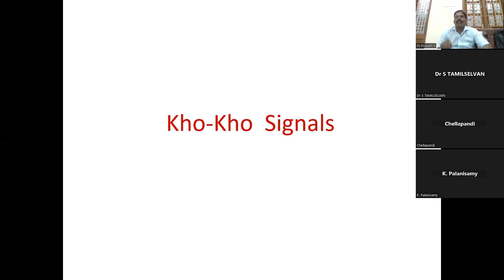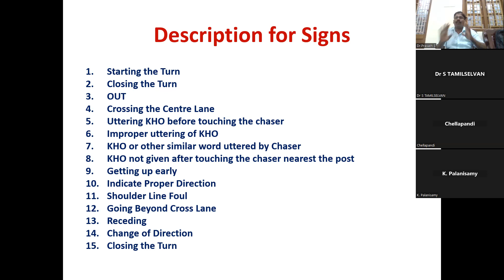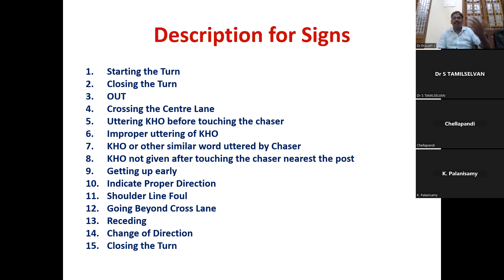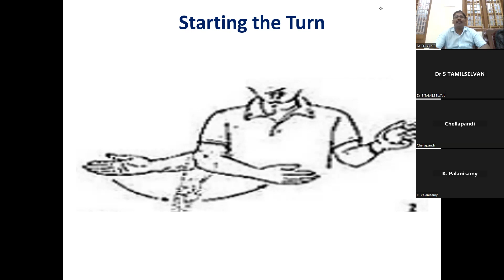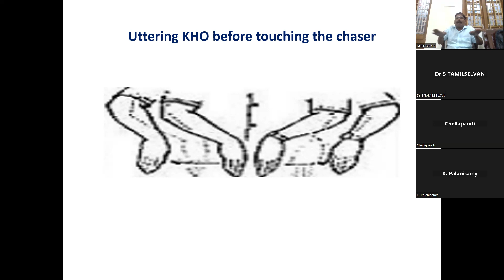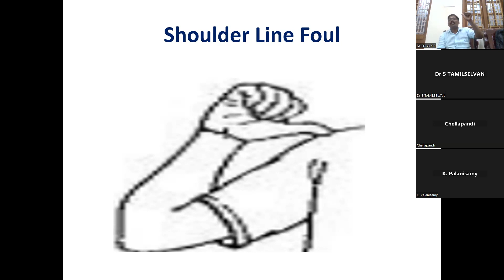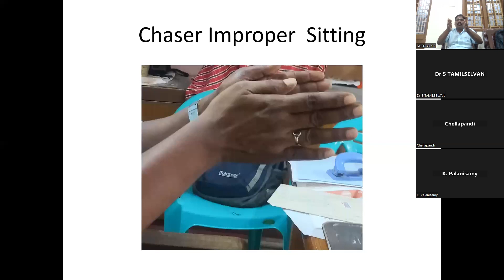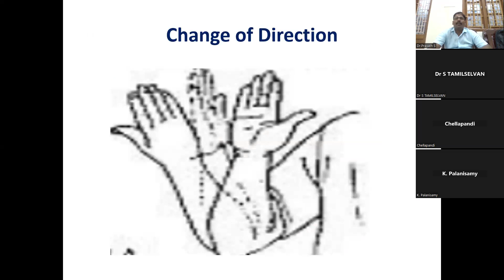KHO-KHO Official Signals with Images TRB/ TNPSC / Special Teacher Exam